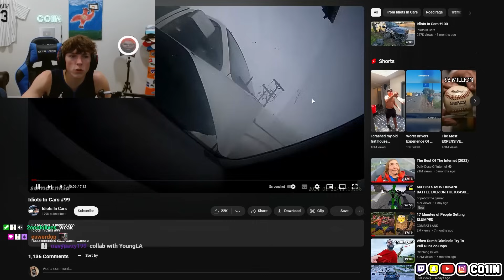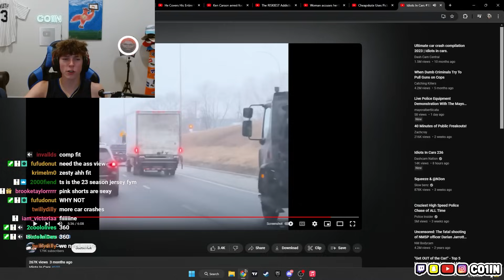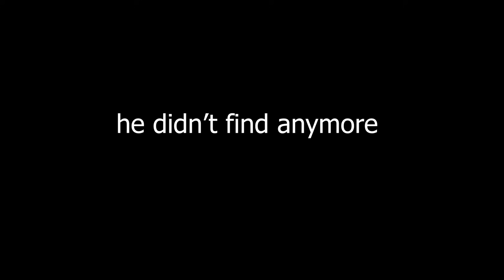CAR CRASHES THAT MADE MY SPINE SHIVER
co1inmyers
co1in myers
colinmyers
colin myers
car crash
dashcam videos
car crashes